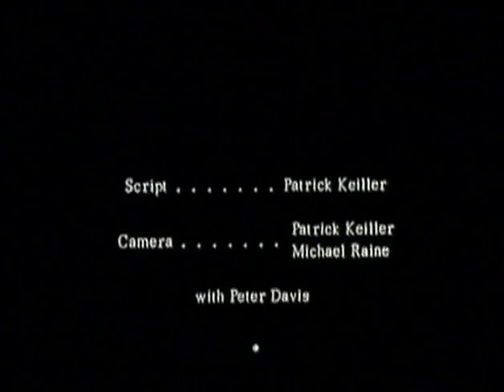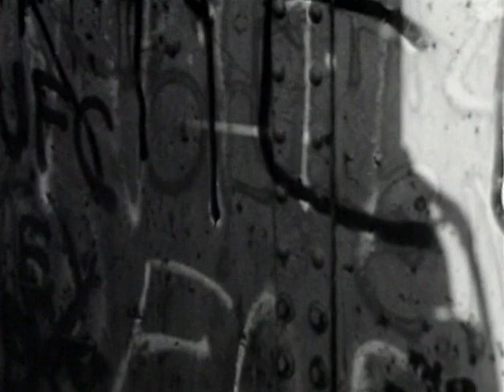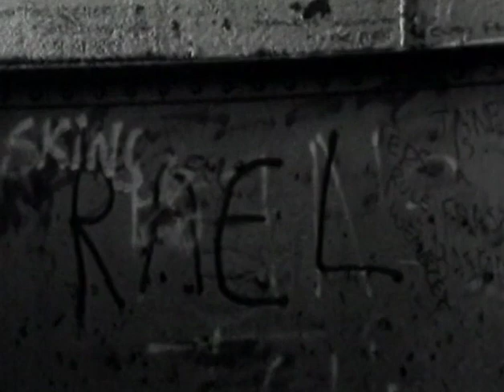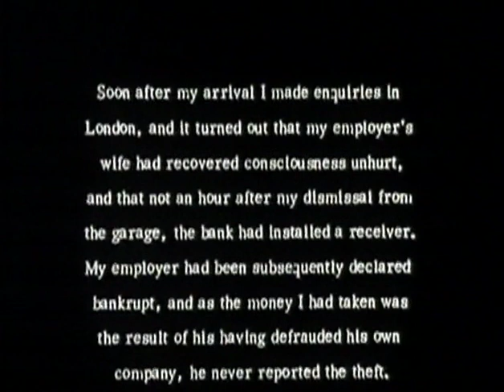Stonebridge Park (1981)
Patrick Keiller's first film, Stonebridge Park, was prompted by the length and articulation of a footbridge over a major road junction in northwest London, and comprises moving-camera footage accompanied by a fictional narration written later. It's a film in two parts. In the first part, the narrator describes the events that led to his impulsive decision to rob his former employer. The camera meanwhile walks about above the nearby road junction, surveying the distracted environment. In the second part, he recounts the anatomy of his panic following the crime, while the walking camera reconstructs his escape route. A final caption reports what happened after that.

“When I arrived at the place I had seen from the train, I found that it was overlooked by an extraordinary structure, a metal footbridge I had not noticed as the train passed beneath it. About 200 metres long, it carries pedestrians over both the main line and a branch that passes underneath it, at an angle, in a tunnel. The longer of the bridge’s two spans is oriented so that Wembley Stadium is framed between its parapets.
The bridge’s architecture suggested a renewed attempt at moving pictures: its long, narrow walkway resembled the linearity of a film; its parapets framed the view in a ratio similar to the 4×3 of the camera, and its elaborate articulation, with several flights of steps, half landings and changes of direction, offered a structure for a moving-camera choreography which might include occasional panoramas.”
- Patrick Keiller